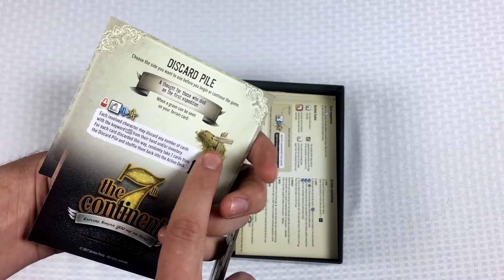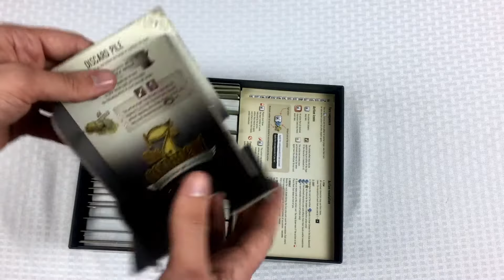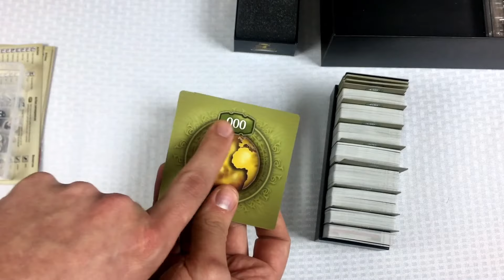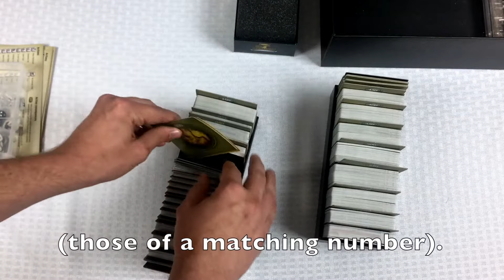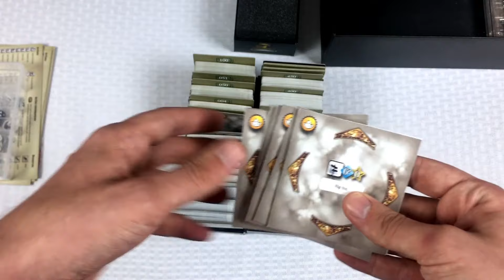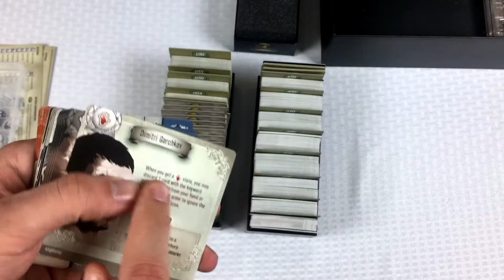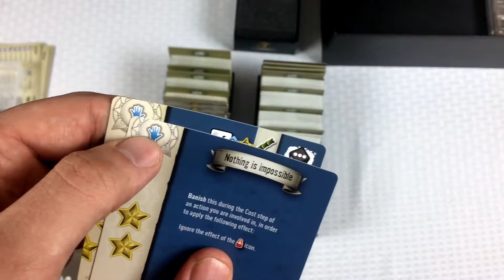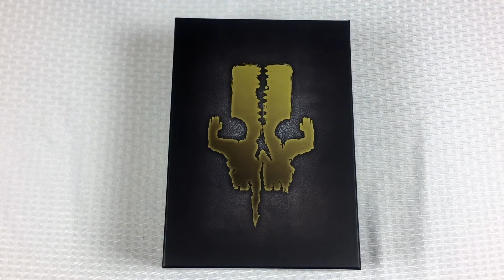Tom Teaches The 7th Continent (Preparing the Box: EXPRESS)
Tom teaches how to set up your box of The 7th Continent before setting up your first scenario.